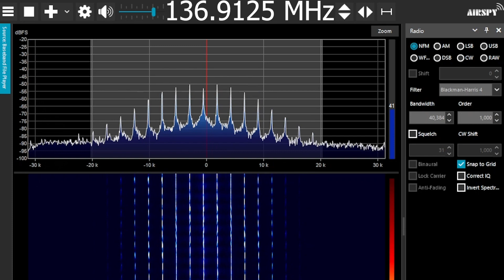Signal Identification of NOAA-18 Weather Satellite APT on RTL_SDR & SDR Sharp by Technology Master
Signal Identification of NOAA-18 Weather Satellite Automatic Picture Transmission APT Signal on RTL_SDR  &  Sharp.